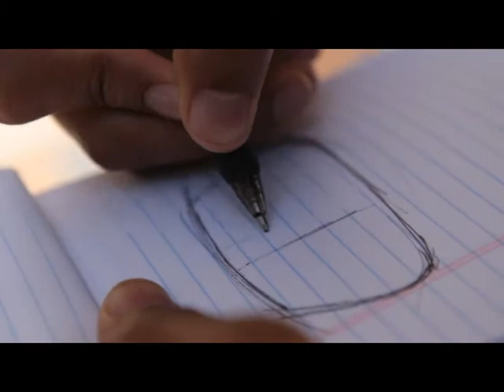The Tatted Tailors EP. 1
Tailors Patrich Henri and Chase Morgan of PH+CO discuss their boutique label, philosophy on fashion, and lifestyle. The first episode in "The Tatted Tailors" series produced by Dark Stranger Productions.

Starring Patrich Henri and Chase Morgan
Directed by Brandon Coyle
Executive Producer Ryan Selman